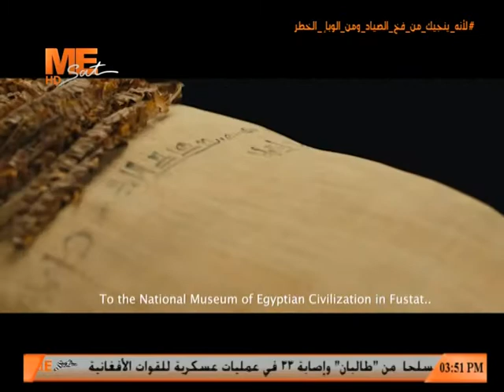فيلم ترويجي عن موكب المومياوات الملكية - 3 إبريل 2021